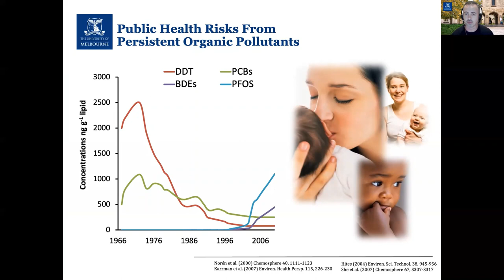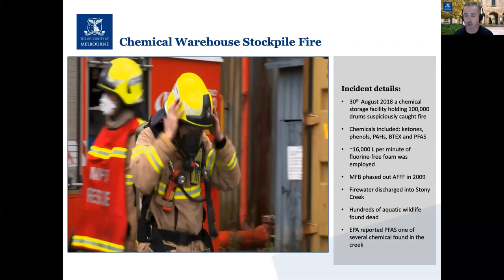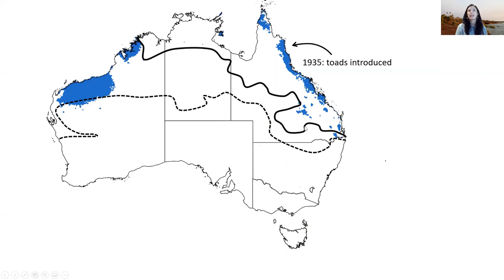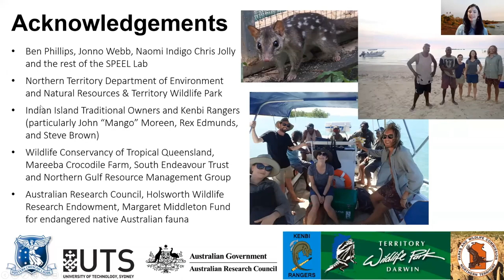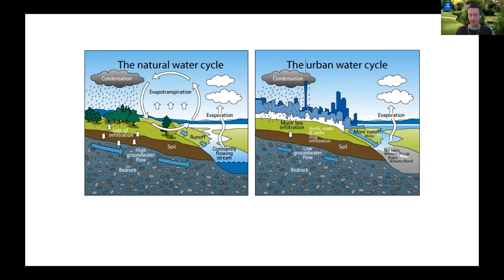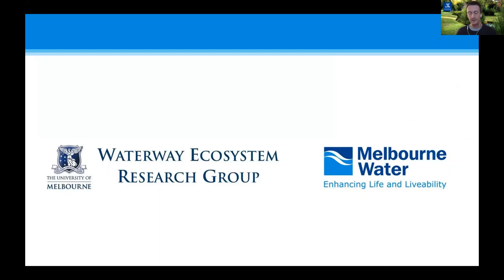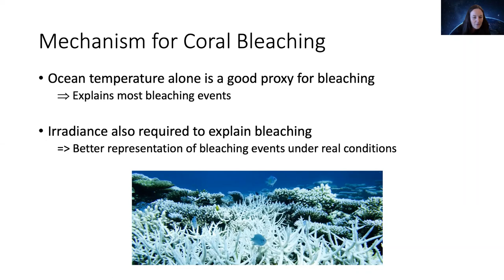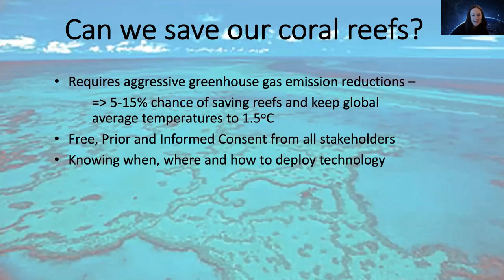Science Dean's Lecture: Cleaning up with science